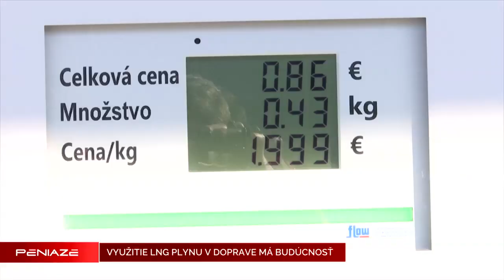Využitie LNG plynu v nákladnej doprave má budúcnosť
Znižovať škodlivé emisie CO2 je dôležitá súčasť boja proti klimatickej zmene. Okrem obnoviteľných zdrojov energie sa do popredia dostáva aj využitie skvapalneného plynu LNG, ktorý môže v nákladnej doprave nahradiť naftu. V Trnave otvorili prvú vysokokapacitnú stanicu skvapalneného plynu LNG.